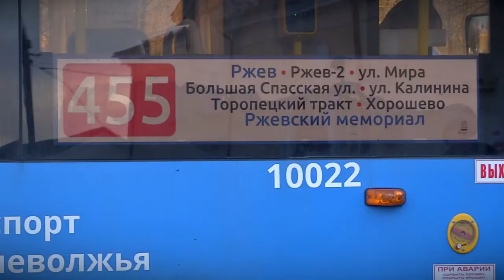«Транспорт Верхневолжья» расширяет свои маршруты